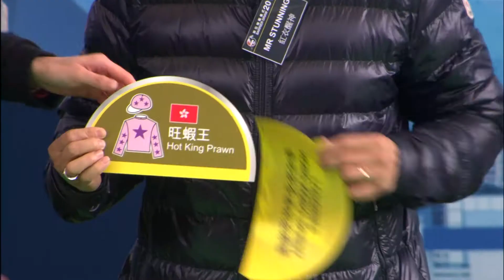LONGINES HK International Races 2019 Barrier Draw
Edited and Produced By KY Chan@Boardcasting Operations